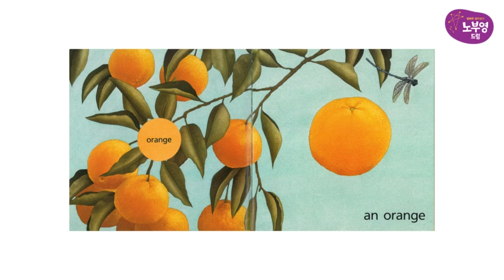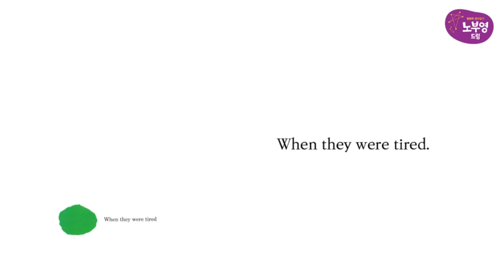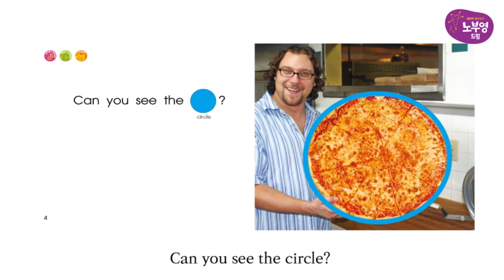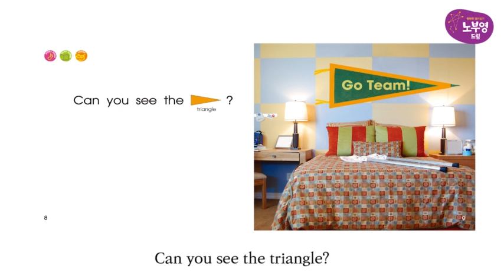다양한 주제로 맛보는 노부영 드림- 색&모양